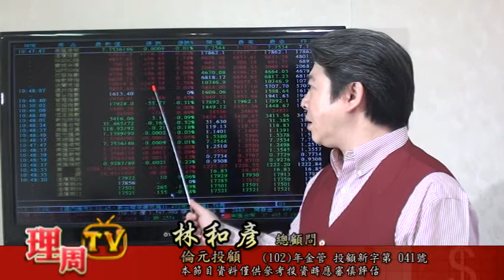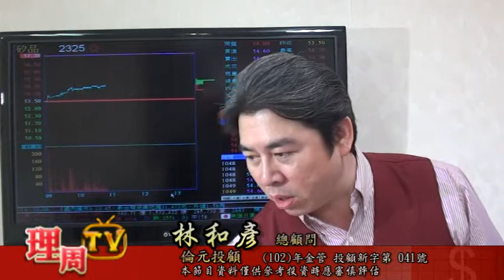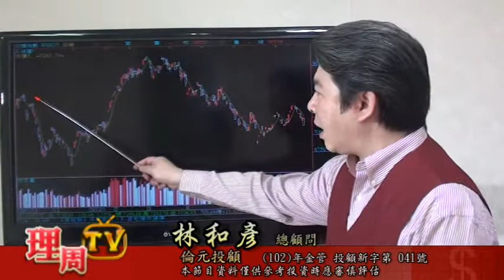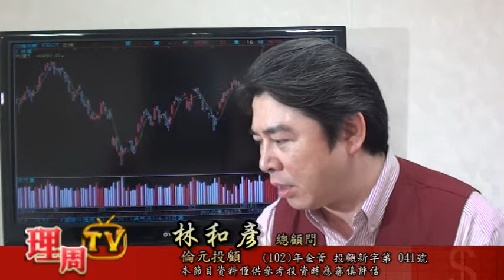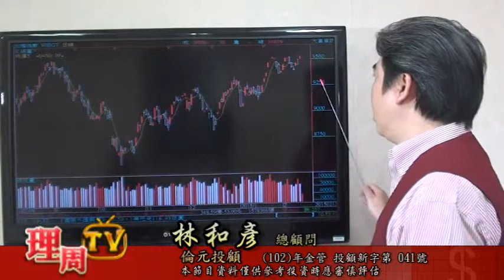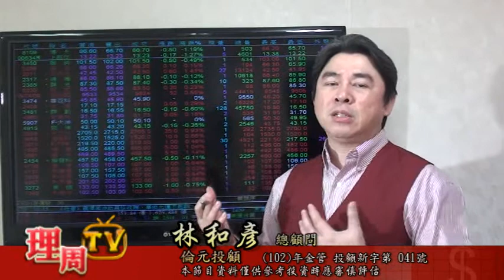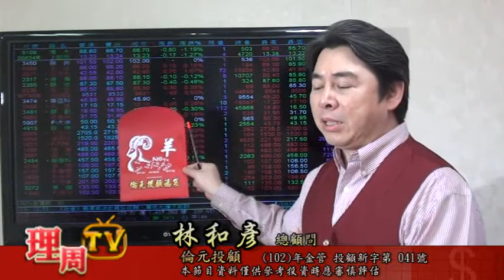0213 林和彥-新年快樂羊年福袋免費索取股市戰將